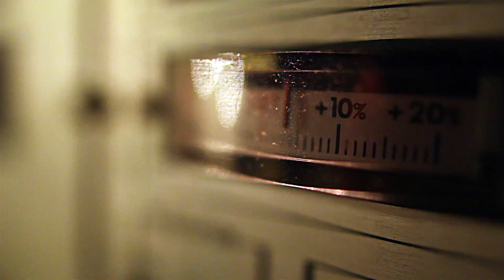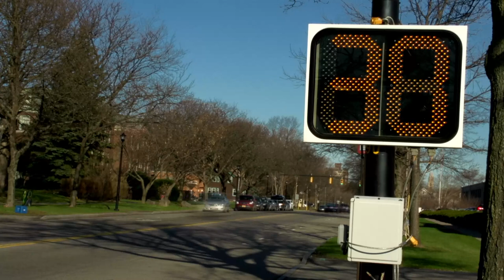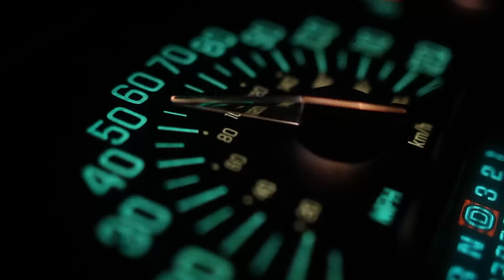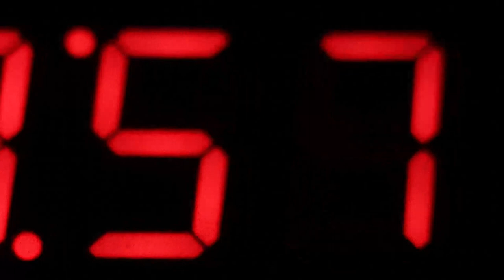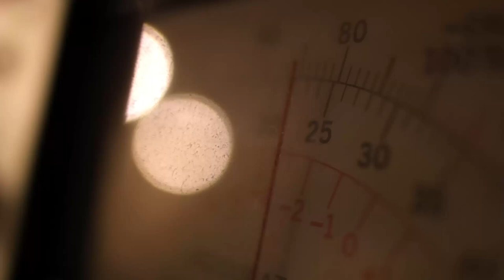Satoshi TimeStamp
Blockchain revolution in a song.